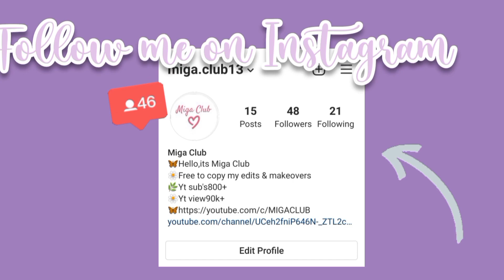Miga World |Minimalist House Makeover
Hello,guy's today i have made a Minimalist house makeover~~~:)

Lovelotsss...🌼💗🌼

﹏﹏﹏﹏﹏ ♡  ^O^  ♡﹏﹏﹏﹏﹏

Tag's (ignore)🏷
﹏﹏﹏﹏﹏ ♡  ^O^  ♡﹏﹏﹏﹏﹏

﹏﹏﹏﹏﹏ ♡  ^O^  ♡﹏﹏﹏﹏﹏